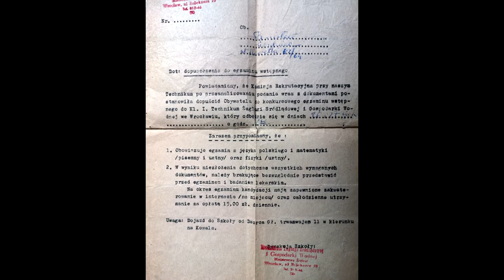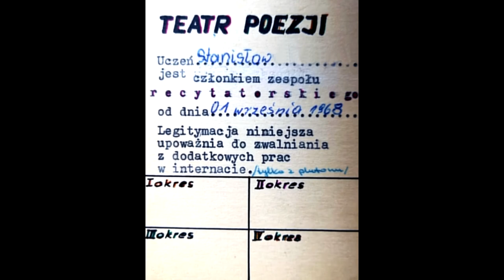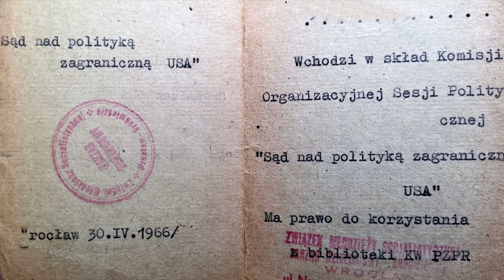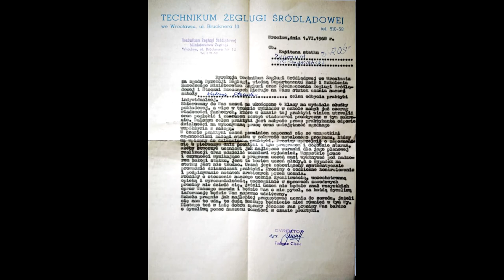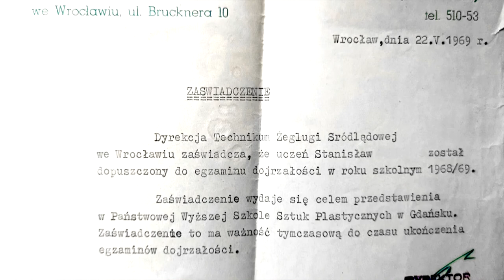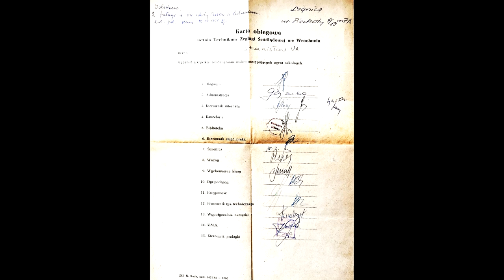Nasza klasa slajdy